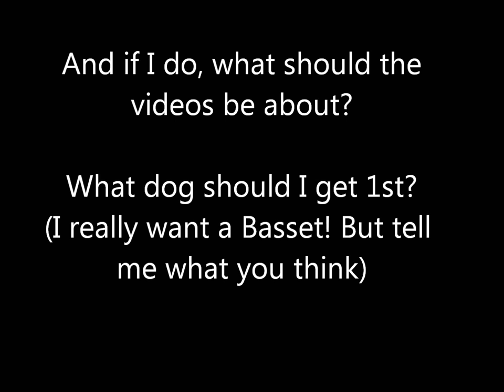So... French Bulldog Anyone?